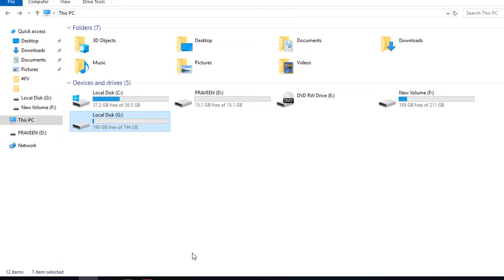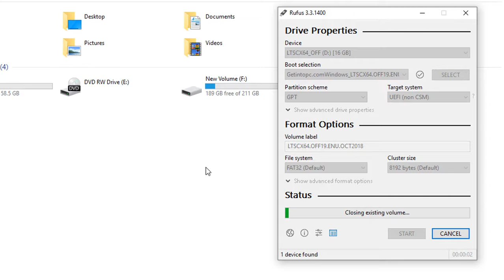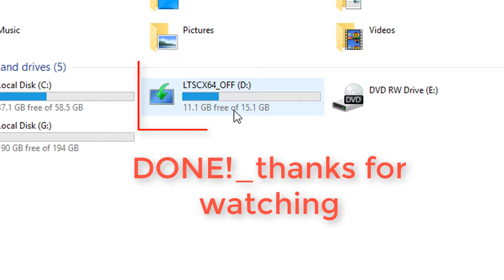Create Bootable USB Drive_Pendrive for Windows 10 | Create bootable USB drives the easy way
|| it really motivates me to make such learning videos for you  ||

1:-YouTube.com/crystal knowledge.

2:-Facebook.com/praveen Thakur.

3:- Twitter.com/praveen26670902.

4:- Instagram.com/axv197/.

|| stays Tuned for latest videos. keep sharing keep supporting!.

@crystal knowledge
[7] Find Day Of Any Date || किसी भी तरीका का दिन निकले सिर्फ 4 - 5 सेकंड में: GUARANTEED!!